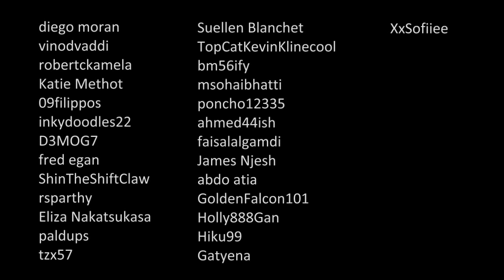Great Plains - FUN. - Some Nights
An one day project. Nothing in particular, the song doesn't fit the footage, there's absolutely no sync... but! the song is great.. Oh God! it's all day in my head, I hope I can park it here...!?

That would be fantastic!